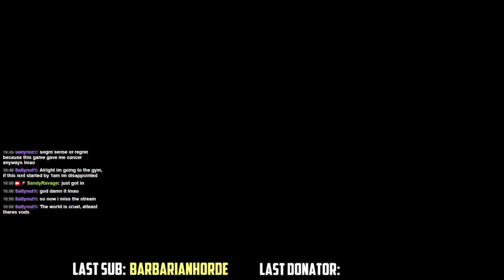H1Z1 First Time Playing [Full Live Stream]